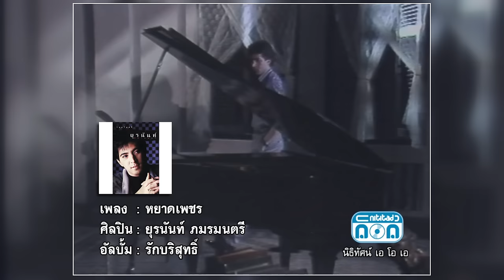หยาดเพชร - แซม ยุรนันท์ ภมรมนตรี (รักบริสุทธิ์) [Official Music Video]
เพลง : หยาดเพชร
อัลบั้ม : รักบริสุทธิ์
Shopping online(เพียงคลิ๊กเดียว-สินค้าจัดส่งถึงบ้าน)
ศิลปิน : แซม ยุรนันท์ ภมรมนตรี

ติดตามข่าวสาร ของ แซม ยุรนันท์ ภมรมนตรี ได้ที่